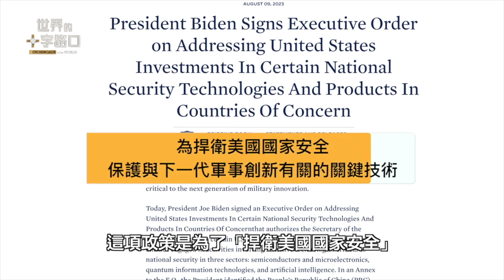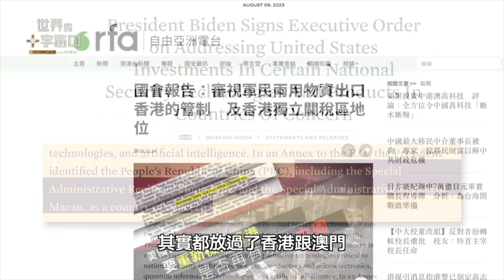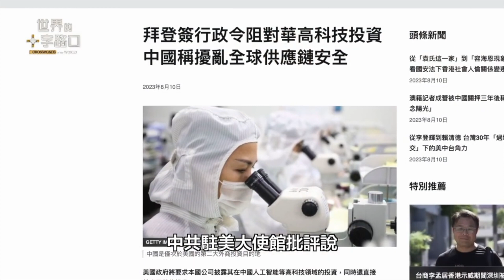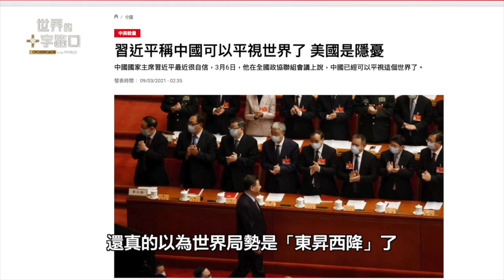[短版] 美禁止資金投資中國高科技，中共戰力癱瘓？美投資禁令弱點多，中共有空可鑽？美國開槍各國跟進，中國外資恐清零？（2023.8.11）｜唐浩視界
白宮8月9日發布行政令，限制美國企業與個人投資中國人工智能、量子計算與半導體三大高端科技領域，引發國際高度關注。有人讚賞美方做出對抗中共的創舉，也有人批評這項禁令的弱點太多。究竟，美方這項投資禁令有哪些目的？又存在哪些弱點？對中共政權和中國人民會帶來哪些影響？本集節目，與您探討。

🎯 00:00 8月11日 影片
🎯 00:07 今日主題：美中新一輪科技戰

無題

驟風拔林嘯驚雀
江撼濤急亂柳飛
隱月歸雲淚星落
七載霜憶七寸灰

美禁止資金投資中國高科技，中共戰力癱瘓？美投資禁令弱點多，中共有空可鑽？美國開槍各國跟進，中國外資恐清零？（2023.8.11）｜世界的十字路口 唐浩